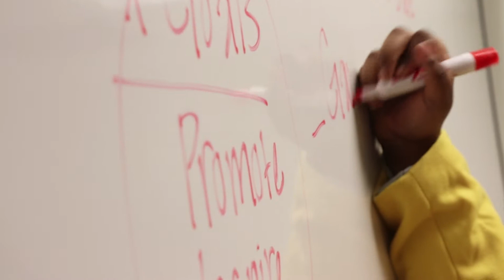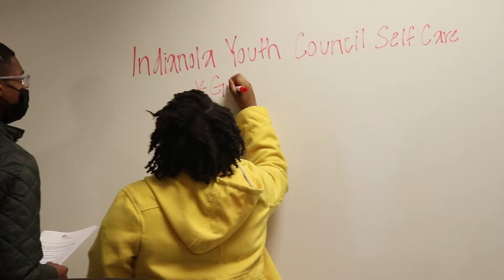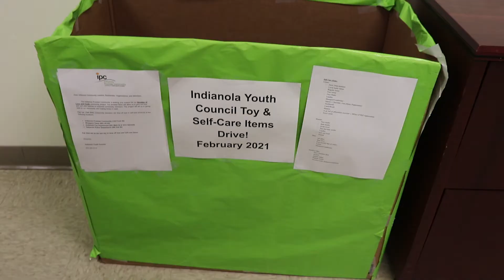The Indianola Youth Council's Self Care and Toy Drive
The Indianola Youth Council promotes self care.